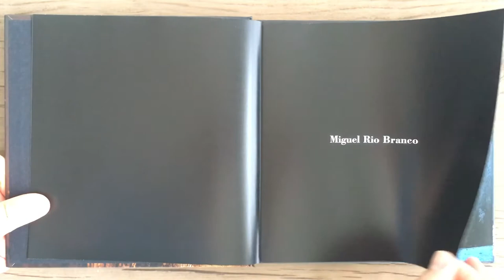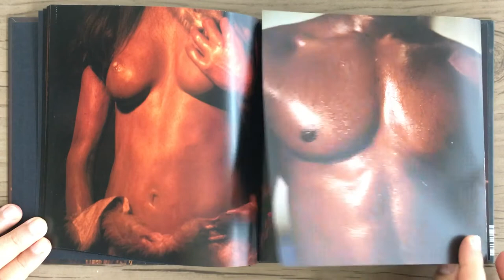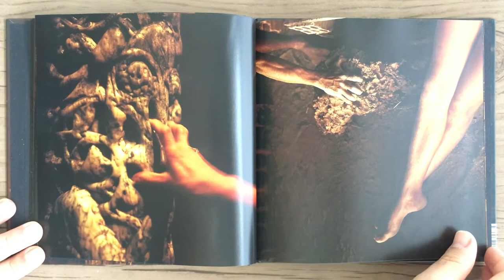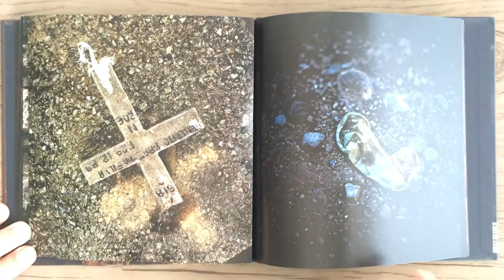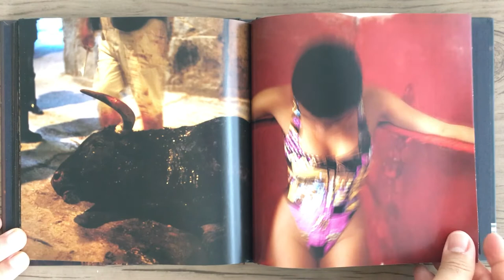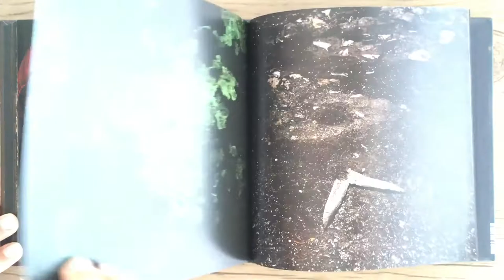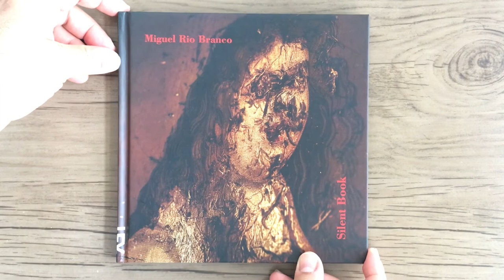MIGUEL RIO BRANCO Silent Book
MIGUEL RIO BRANCO - Silent Book - São Paulo: Cosac Naify, 1998.

Silent Book  é um fotolivro com imagens em  sequência cinematográfica onde aspectos da vida urbana são retratados em meio a imagens barrocas, objetos arruinados, circos pobres, prostíbulos baratos e academias de boxe.
Cosac Naify